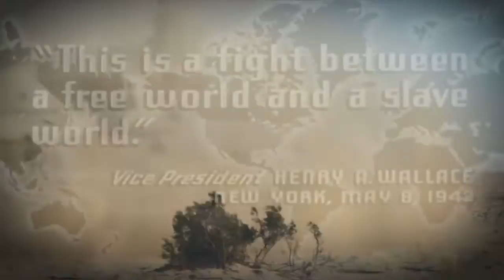Run! a warmovie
It is a message of Peace.